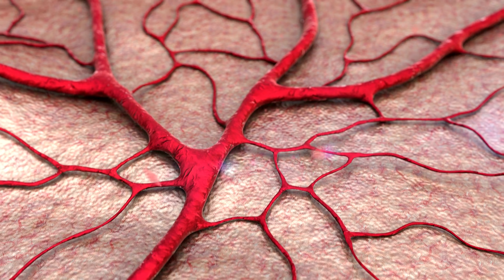Ten in the Bed! Kids Learn Counting Song | CoComelon Animal Time | Animal Songs for KidsKids Cartoon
Kids Cartoon | Funny Cartoon | New Cartoon || Kids Song | Cartoon Songs | Moral Cartoon Video | Funny Song Cartoon |Have fun learning counting and numbers with this classic nursery rhyme favorite!

“I’m all alone, now I miss my friends.”

And the animals said

So he walked on over and they all felt good.

Welcome to CocoMelon’s animal corner- Join Baby JJ and his animal friends on their adventures and fun! Kids can learn all about their favourite animals, including dogs, cats, monkeys, pigs and more. Featuring all your favourite Cocomelon nursery rhymes, parents and kids can enjoy watching together.